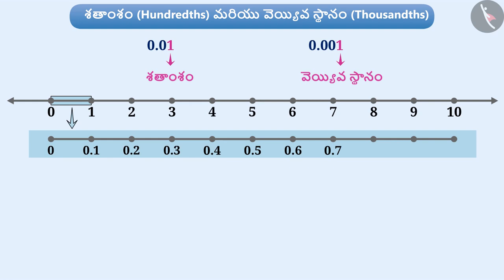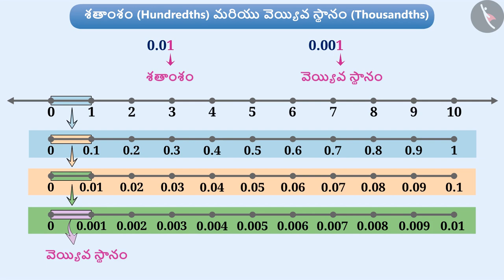శతాంశం మరియు వెయ్యివ స్థానం|Part 3/6|Hundredths and Thousandths|Telugu|Class 6